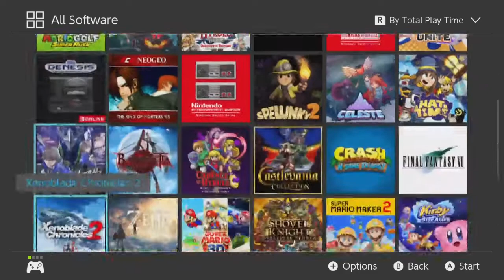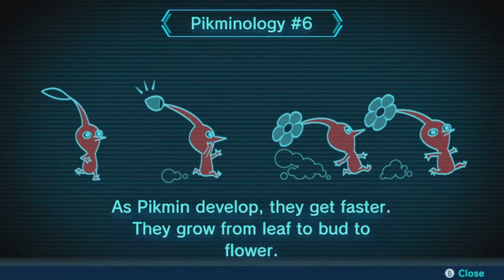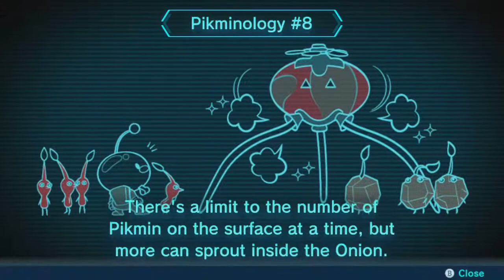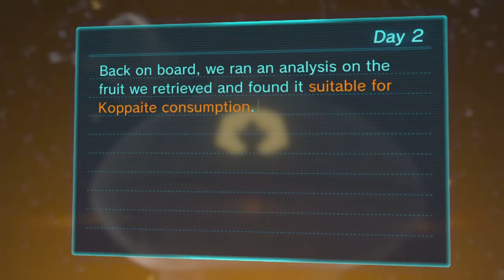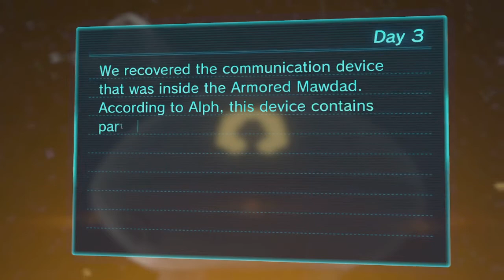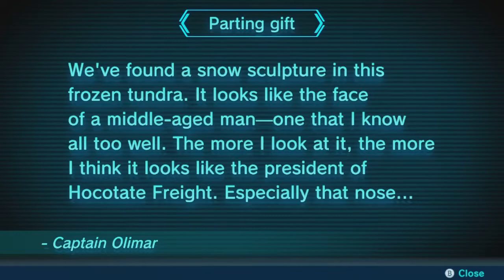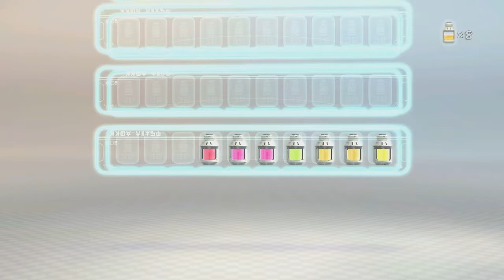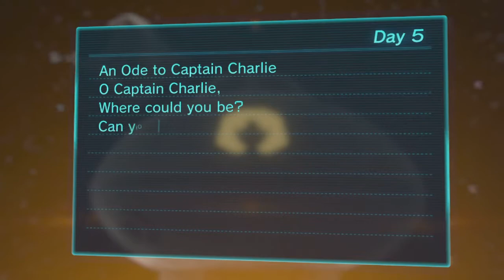Pikmin 3 Deluxe | Gabriel Surge Live [Part 1]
Gabe streams Pikmin 3 Deluxe for the Nintendo Switch